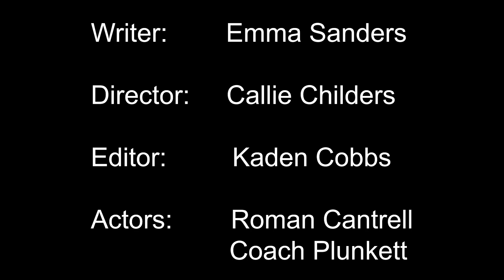Patriot TV Episode 8: PSA Video | 2023-24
We hope you have enjoyed this episode of Patriot TV!